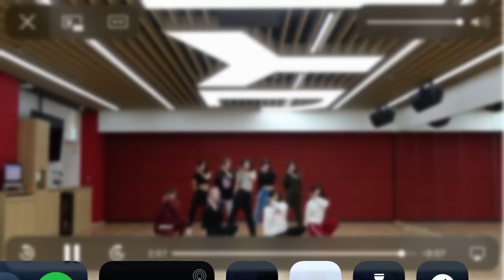Twice hip yes or yes ok